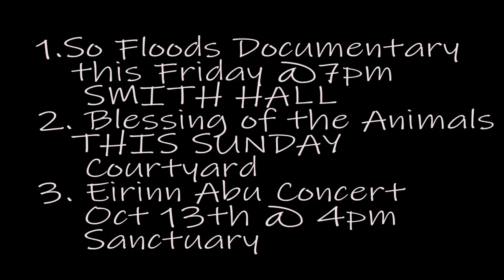Blessing of the Pets, South FL Doc on Flooding, and Saxophonist Concert